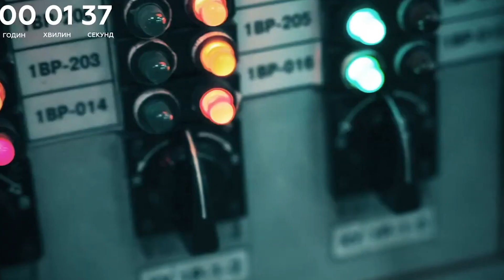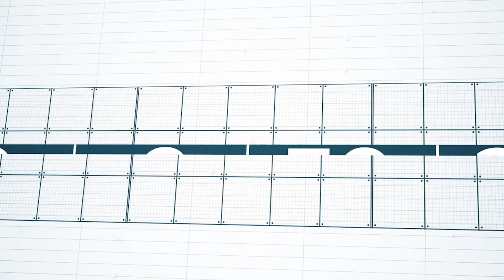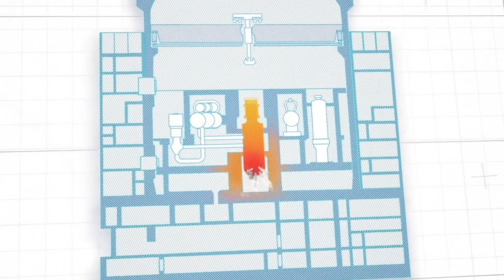У ГРУДНІ СТАНЕТЬСЯ НЕПОПРАВНЕ!!! ЕКСПЕРТКА З ЯДЕРНОЇ ЕНЕРГЕТИКИ ОЗВУЧИЛА ПЛАНИ ПУТІНА ЩОДО ЗАЕС!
путін та лукашенко відпрацювали спільний удар, але існує більш вірогідний інструмент ядерного шантажу, - впевнена експертка у галузі ядерної енергетики Ольга Кошарна.

– В лютому цього року Гроссі, перебуваючи на майданчику на ЗАЕС, дізнався від окупаційної адміністрації про те, що вони мають намір запустити один енергоблок чи навіть два в експлуатацію на вироблення електроенергії. Хоча в даних умовах це неможливо, умови можуть змінитися. Адже 14 травня цього року росія направила офіційну ноту в секретаріат МАГАТЕ, що вони мають намір побудувати нову насосну станцію. Оскільки приєднання енергоблоку 1 до ЗАЕС відбулося 40 років тому у грудні, то вони до грудня реалізують цей проєкт і виведуть на потужність цей енергоблок. От це небезпечно. Існує імовірність важкої аварії з радіаційними наслідками через відсутність ремонтів, кваліфікованого персоналу. І це є справжній ядерний шантаж.